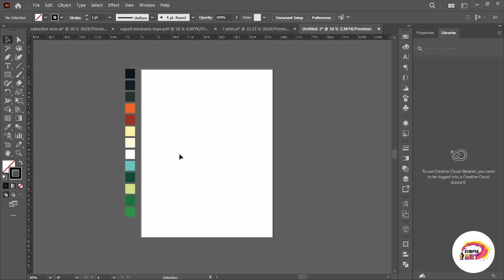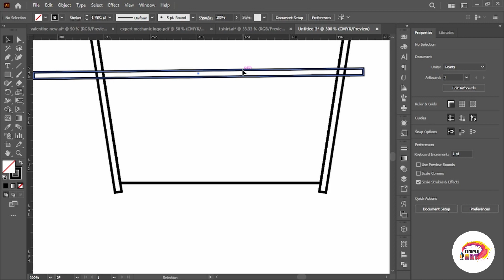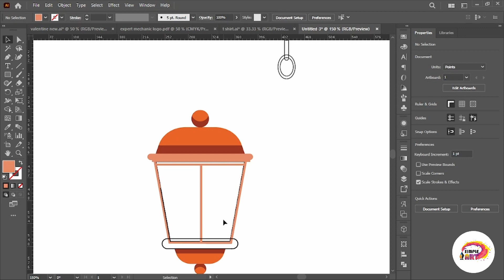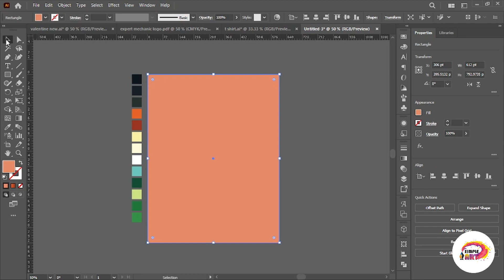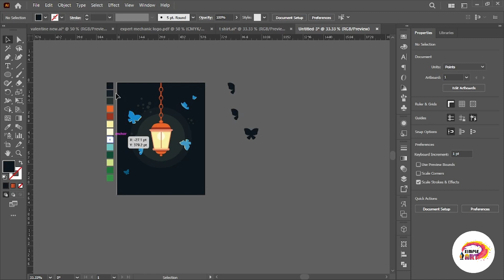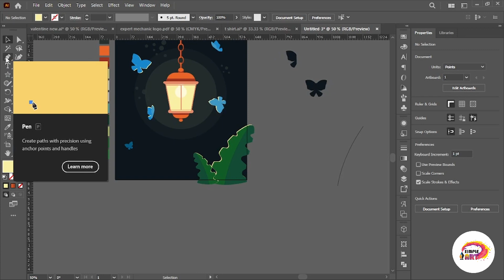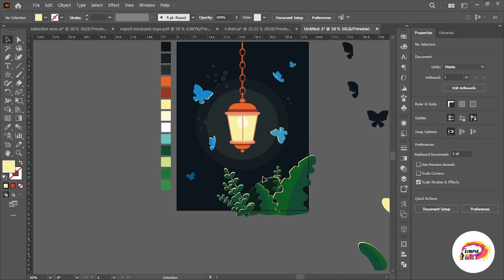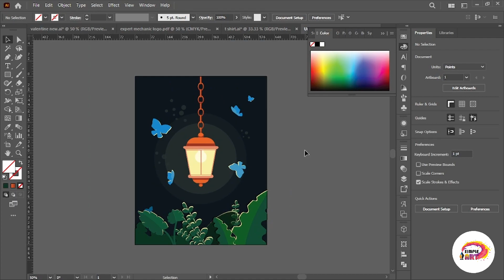DRAWING LAMP IN ILLUSTRATOR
Join us as we delve into the world of design, from conceptualization to realization. Discover tips, techniques, and inspiration to illuminate your creative journey!"